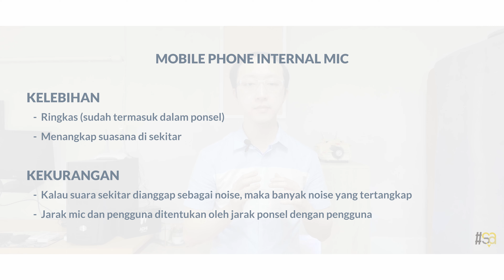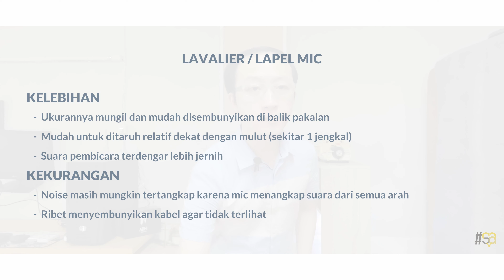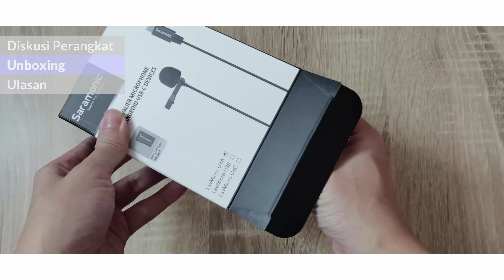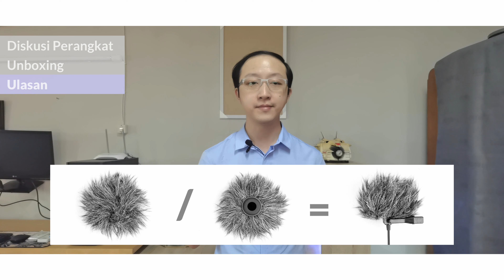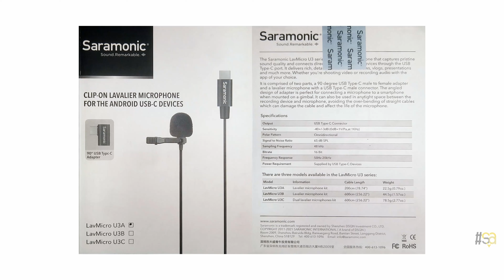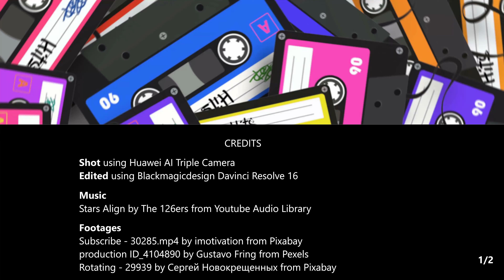Ulasan Jenis Mic untuk Merekam Video Youtube (dengan Saramonic LavMicro U3A)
Saya sudah merekam diri saya sendiri ke dalam YouTube Channel selama hampir setengah tahun. Ini adalah hal-hal berkaitan dengan audio recording untuk video Youtube yang pernah saya coba, termasuk mic internal ponsel, shotgun mic dan lavalier / lapel mic.

Video ini membahas keunggulan masing-masing jenis mic dan ketidakcocokan ketika saya memakai (dalam kasus saya). Jadi, pada akhirnya mic mana yang saya pakai?